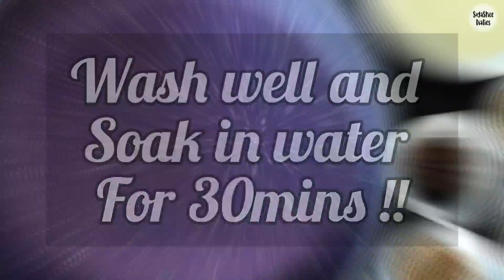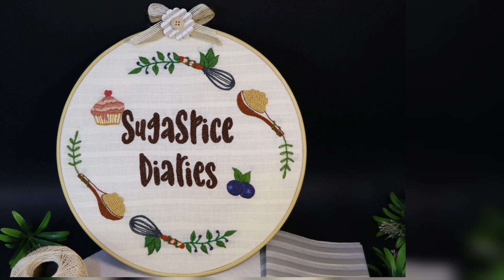Chicken Mandi Restaurant Style || Mandi Recipe in Malayalam || എളുപ്പത്തിൽ ഒരു കിടിലൻ ചോറ്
Unauthorized usage or stealing this video is prohibited

INGREDIENTS:
FOR CHICKEN:
Crushed Cumin-1 1/4 Tsp
Chicken stock - 2 1/2 Cubes
Pepper Corn - 1 Tsp
Capsicum - 1 small size
Coriander leaves - 3 Tbsp
Mint leaves - 2 1/2 Tbsp
Sunflower oil - 180 Ml

FOR RICE:
Basmati rice - 1 Kg
Chicken stock - 1/2 Piece  (opt)
Salt to taste
Cardamom
Cloves
Cinnamon
Turmeric powder - 1/4 Tsp with 1 Tbsp Water
Charcoal (For the Smoke)